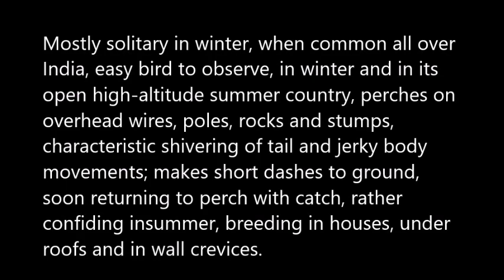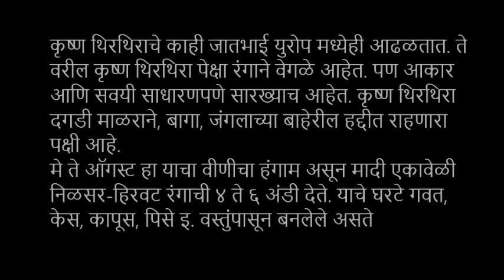Bird - Black Redstart Konkan // पक्षी - कृष्ण थिरथिरा कोंकण // Birds of Western Ghat